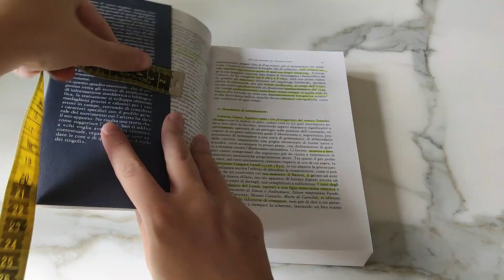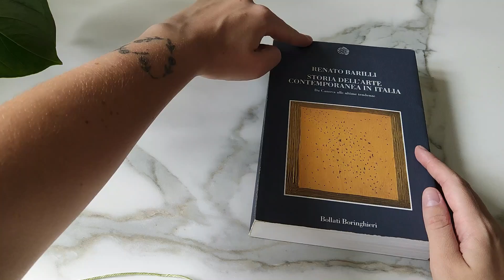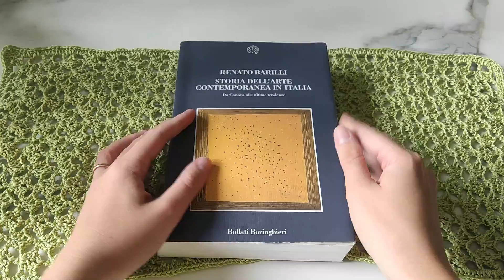Copri libro all'uncinetto facile e veloce | Easy crochet book cover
Grazie 💜